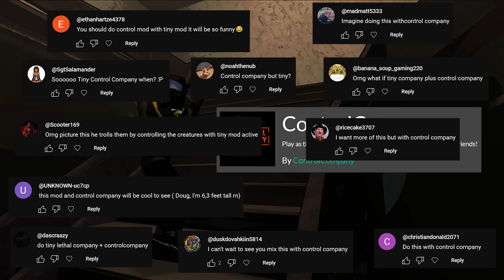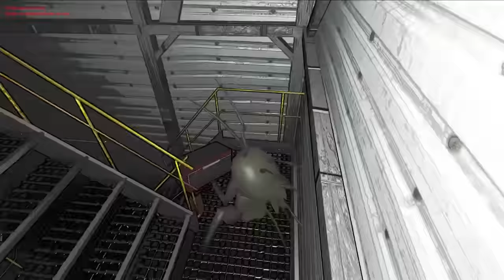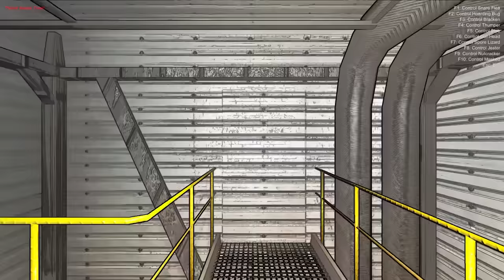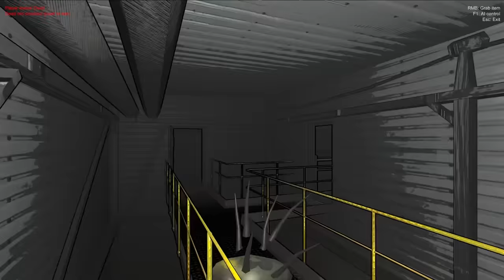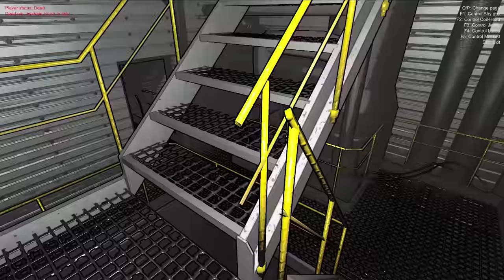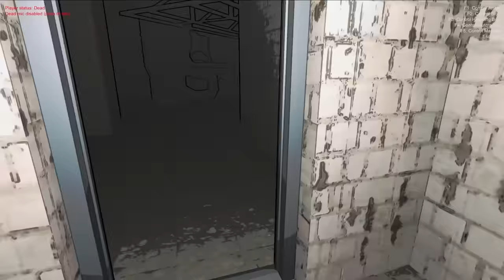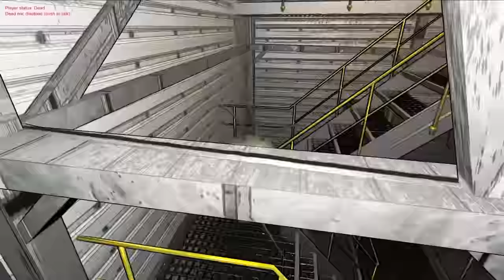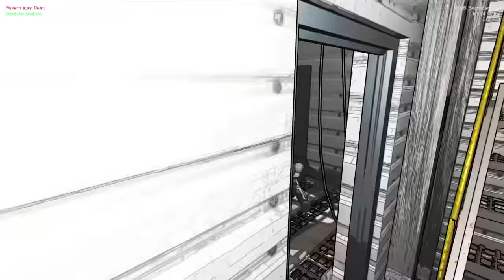ᵀᶦⁿʸ ᶜᵒⁿᵗʳᵒˡ ᶜᵒᵐᵖᵃⁿʸ ᴾᵃʳᵗ ᴼⁿᵉ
⚠️𝗬𝗜𝗣𝗣𝗘𝗘 𝗠𝗘𝗥𝗖𝗛 𝗡𝗢𝗪 𝗔𝗩𝗔𝗜𝗟𝗔𝗕𝗟𝗘⚠️
🔢 𝗝𝗲𝗹𝗹𝘆𝗝𝗮𝗺'𝘀 𝗖𝗵𝗮𝗻𝗻𝗲𝗹:
🎥 𝗝𝗲𝗹𝗹𝘆𝗝𝗮𝗺'𝘀 𝗩𝗶𝗱𝗲𝗼:
🔢 𝗖𝗼𝗻𝘁𝗿𝗼𝗹 𝗖𝗼𝗺𝗽𝗮𝗻𝘆 𝗕𝘆: 𝗖𝗼𝗻𝘁𝗿𝗼𝗹 𝗖𝗼𝗺𝗽𝗮𝗻𝘆
🖼️ 𝗧𝗵𝘂𝗺𝗯𝗻𝗮𝗶𝗹 𝗕𝘆: 𝗢𝗽𝗼𝗻𝗼𝗸
💛 𝗙𝗲𝗮𝘁𝘂𝗿𝗶𝗻𝗴:
FizzySoda - @FizzySoda_
💽 𝗚𝗮𝗺𝗲 𝗨𝘀𝗲𝗱:
𝗟𝗲𝘁𝗵𝗮𝗹 𝗖𝗼𝗺𝗽𝗮𝗻𝘆